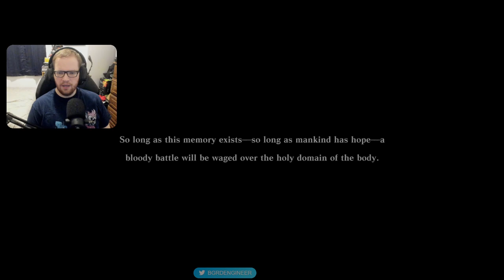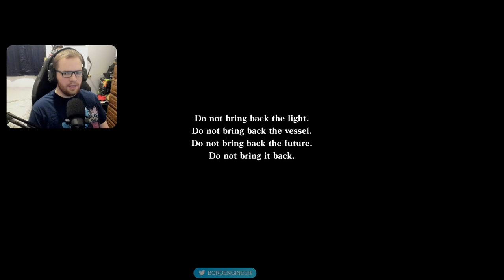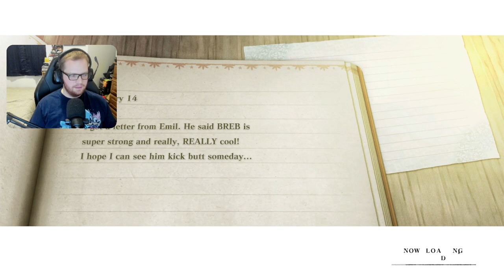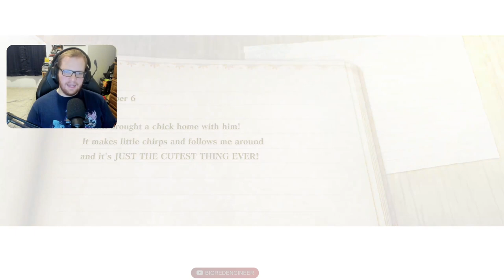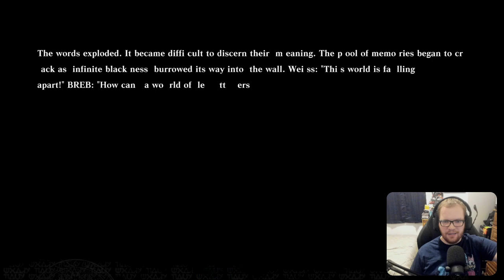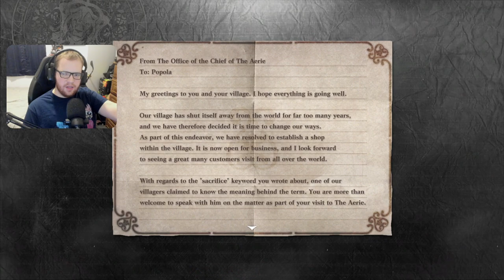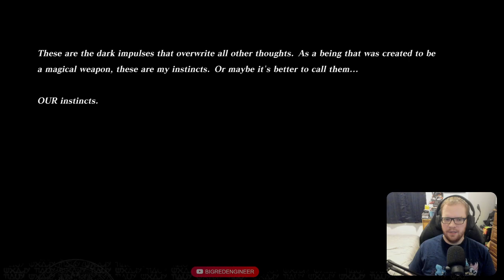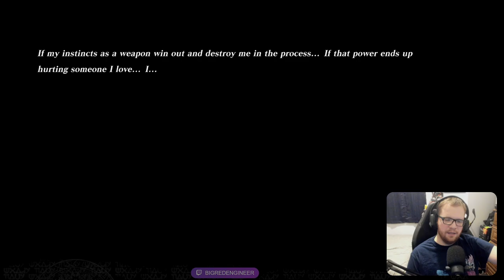Gestalt & Other Perspectives - NieR Replicant ver.1.22474487139... (Part 10)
Now I just feel bad for everyone...but hey, Gestalt!